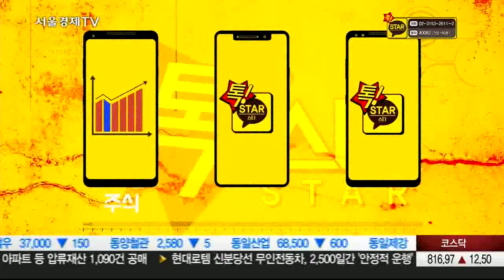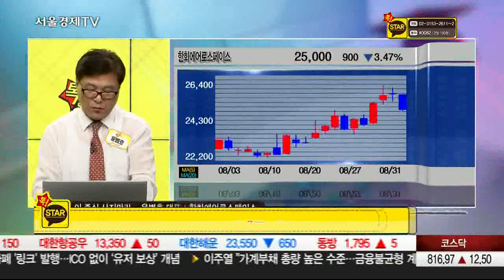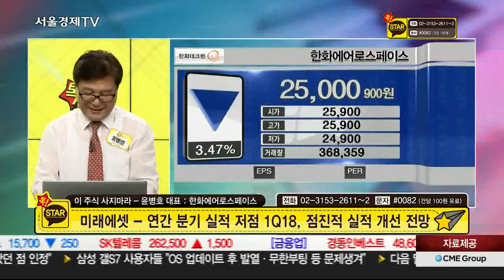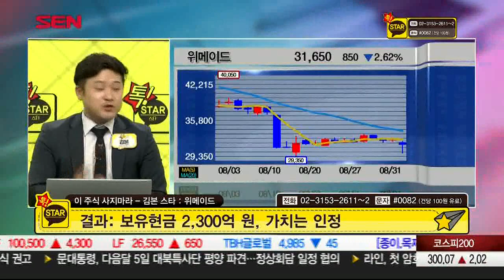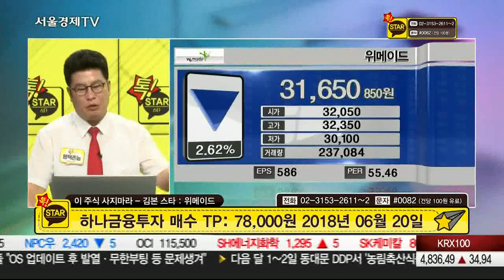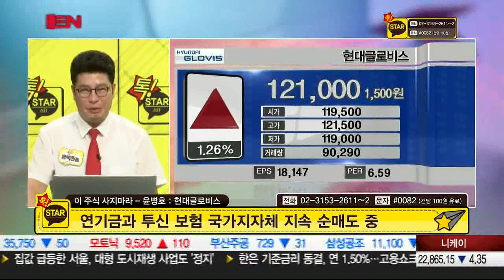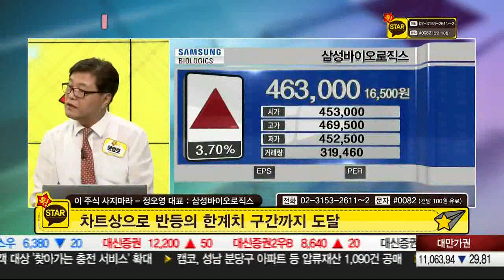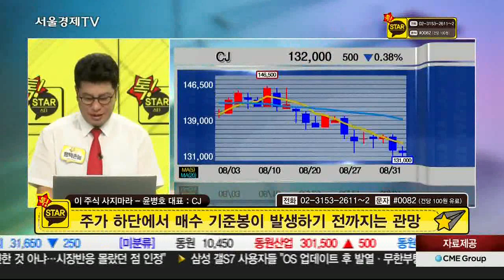20180831_톡스타_1부_191회